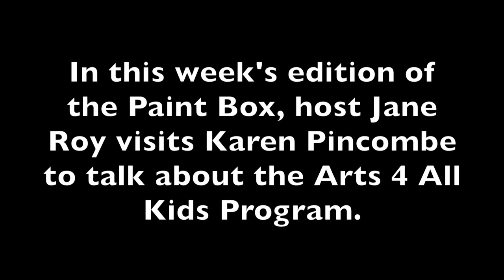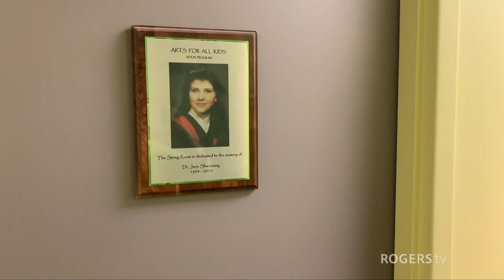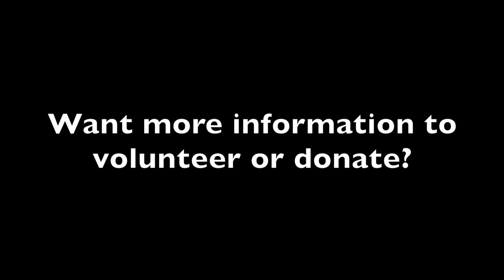The Paint Box | Rogers tv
In this week's edition of the Paint Box, host Jane Roy talks to Karen Pincombe about the Arts 4 all Kids Program. AFAK is a volunteer program that provides free fine arts lessons to underserved children and youth.